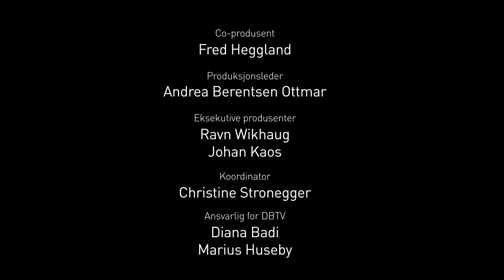New Face - Episode 2 ft. Kristine Froseth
Kristine's modeling agency sends her on a test shoot with fashion photographer, Michael Donovan. Giving Kristine a more grown-up and vampy style he takes her into the streets of Manhattan.

Video originally published to dagbladet.no/dbtv.no on 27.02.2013

*All rights to KlikkMonster